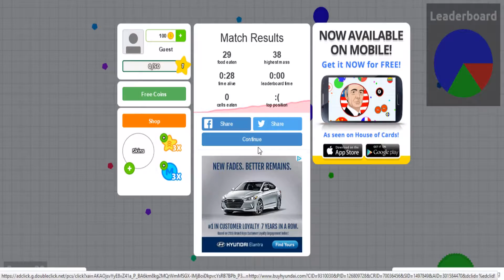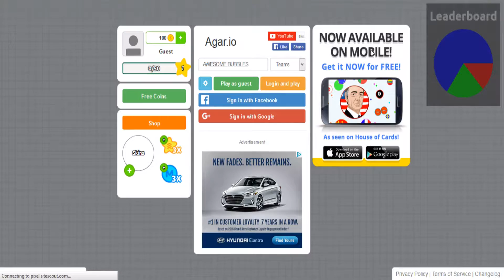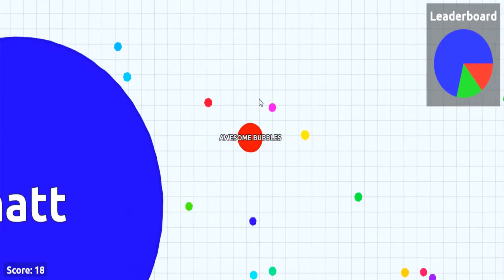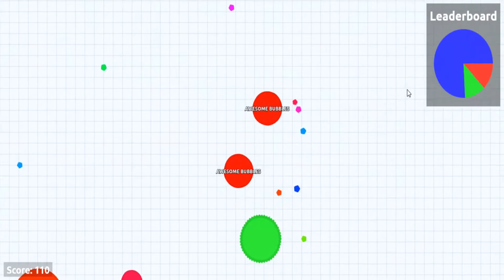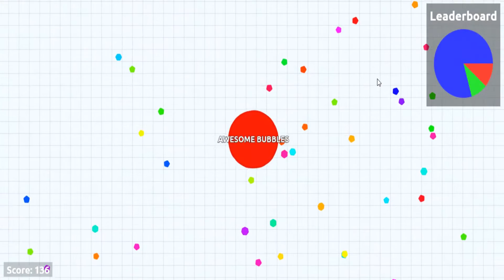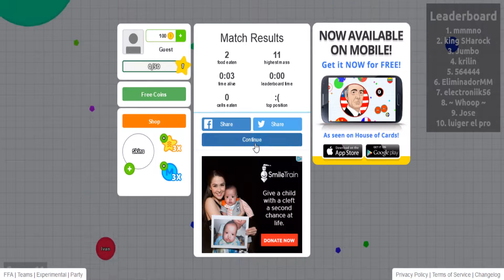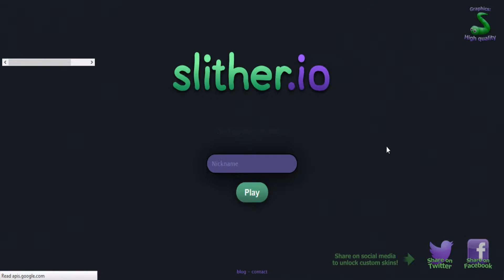AGAR.IO & SLITHER.IO - FREAKING CANADA!!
BE BUBBLY AND BE AWESOME!